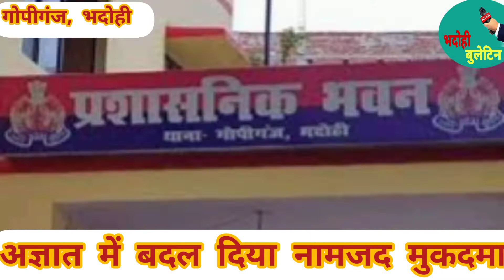भदोही: सीखापुर में युवती की हत्या से सनसनी, विवादों में गोपीगंज पुलिस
भदोही में युवती की नृशंस हत्या से थर्राया इलाका, विवादों के घेरे में गोपीगंज पुलिस